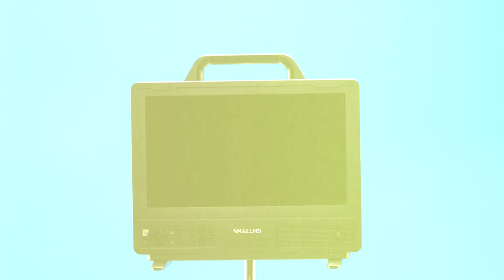Mount Your Production Monitor With Ultra QR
The Ultra Quick Release Articulating Monitor Mount is a robust and reliable monitor mount that is compatible with production monitors that mount via 75mm/100mm VESA Hole Standard or an ARCA Swiss Rail for mounting - perfect for seamless integration with select SmallHD Monitors.

The Ultra QR Articulating Monitor Mount supports a maximum load of 45 lbs (20kg), catering to a variety of monitors, old and new alike.

Customize your unique monitoring experience with a wide range of pan and tilt articulation. Full 360 degree rotation from portrait to landscape has never been easier to get the perfect viewing angle for you and your crew.

Learn more about Wooden Camera’s full selection of versatile accessory and monitor mounts compatible with the Ultra QR Articulating Monitor Mount:

Wooden Camera, a Creative Solutions brand, designs, manufactures, and retails innovative camera accessories for professionals. Wooden Camera prides itself in providing unique products, excellent customer service, and shipping orders the same day they are placed. Wooden Camera products are designed and manufactured in the USA.